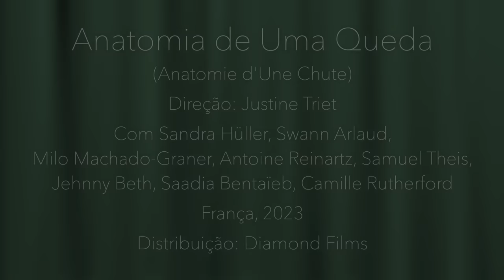“Anatomia de uma Queda”: o ato de julgar vai a julgamento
Crítica do filme "Anatomia de Uma Queda (Anatomie d'Une Chute)", dirigido por Justine Triet com Sandra Hüller, Swann Arlaud, Milo Machado-Graner, Antoine Reinartz, Samuel Theis, Jehnny Beth, Saadia Bentaïeb, Camille Rutherford

Em exibição nos cinemas